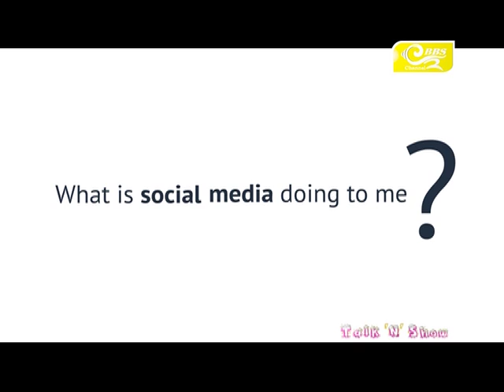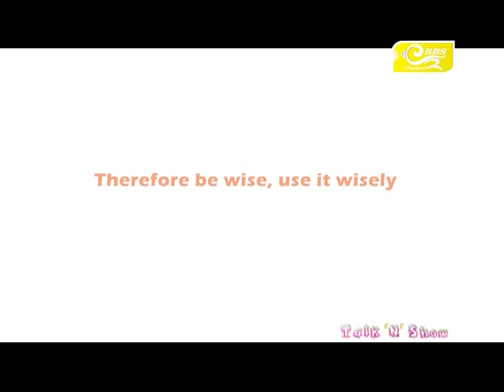Talk N Show with Tempa and Bhutan Smart Shop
Talk N Show with Tempa and Sangay